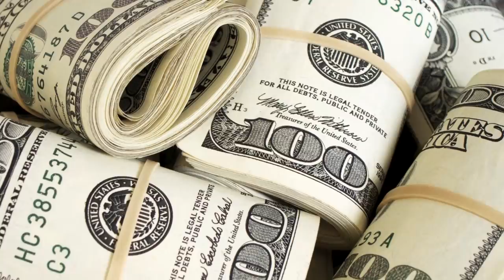Curiosità su Cristiano Ronaldo (che NON puoi sapere) *2019*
Le migliori curiosità su Cristiano Ronaldo sono qui, pronte ad essere analizzate dal sottoscritto.
Uno dei calciatori più forti e famosi al mondo ma con tantissime avventure ancora da scoprire.

Cristiano Ronaldo è un giocatore della Juventus e nel 2019 vorrà provare a vincere nuovamente Pallone d'Oro e Champions League: ci riuscirà?
Scrivetemelo nei commenti! :D